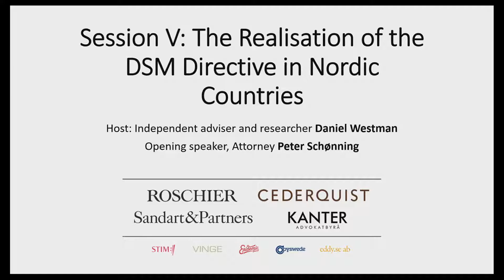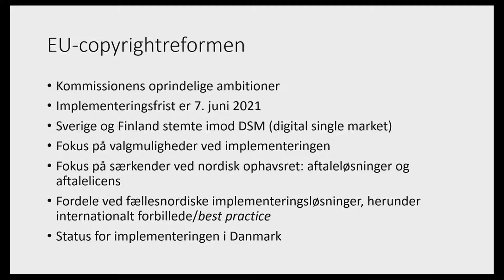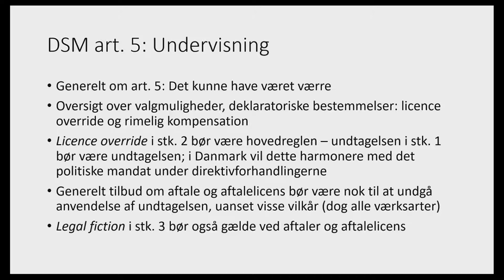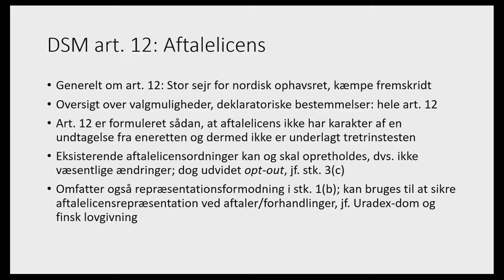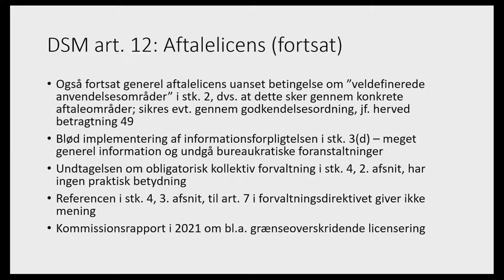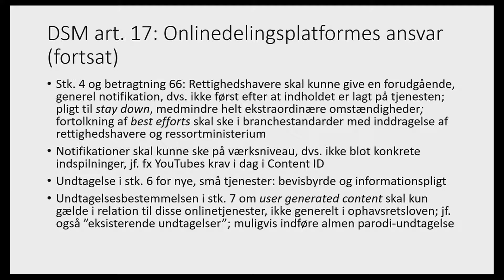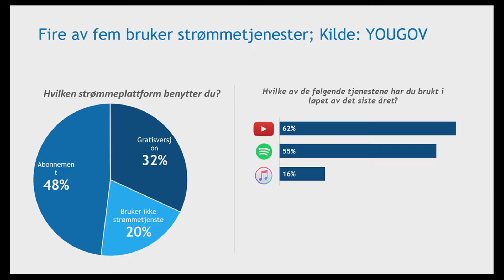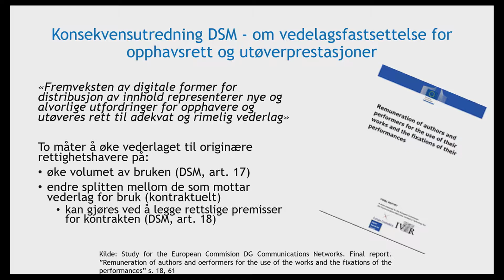The XVII Nordic Copyright Symposium, 5–6 September 2019 – V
Session V: The Realisation of the DSM Directive in Nordic Countries

Independent adviser and researcher Daniel Westman, Attorney Peter Schønning, Associate Professor Irina Eidsvold-Tøien, Government Copyright Counsellor Viveca Still, PhD Rán Tryggvadottir